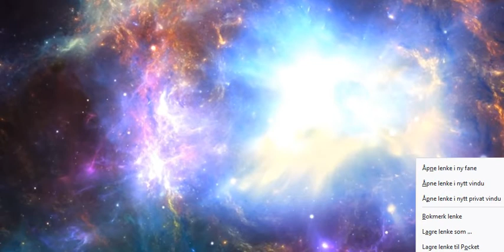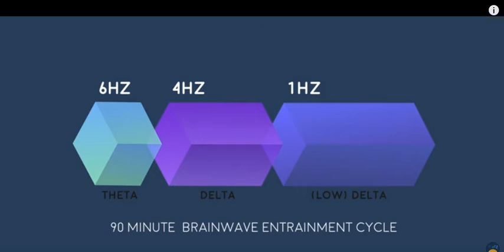dbFM Radio dub broadcast 2020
Dopey dubstep drum n bass